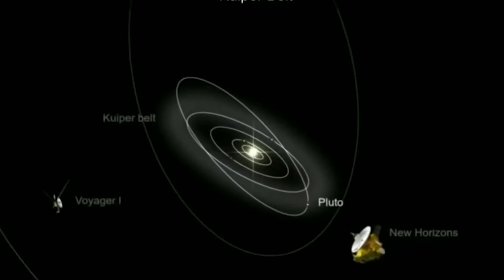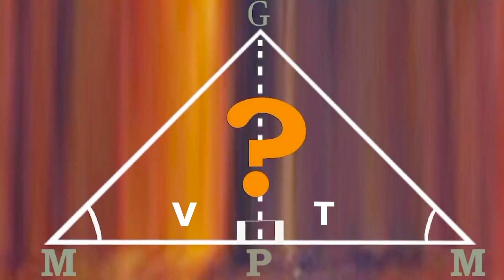THE PUNTER (Short movie) A smart man - Official TEASER (Kannada) | Param |Chethu.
THE PUNTER A smart man - Official TEASER (Kannada) | Param | Chethan |Madan|Vinay|Manju|Suresh|Sudeep|Nikhil|Raviraj|Dinesh|Darshan|Ravikumar